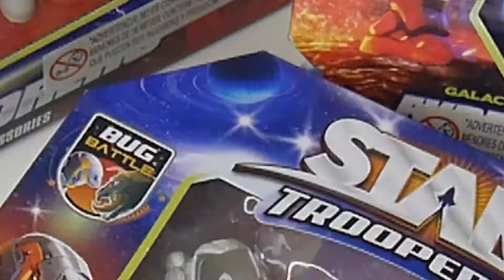Publicidad Star Troopers NAVIDAD - Sector Juguetes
Star Troopers! from Lanard Toys space soldiers, action figure on Battle Pack.

Star Troopers, los verdaderos guerreros y exploradores del espacio exterior, muñecos de juguete de Lanard Toys en su pack con nave intergaláctica.

Síguenos!